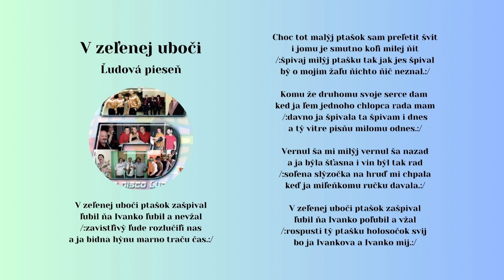ĽUDOVÉ DISKO, HANKA SERVICKÁ, V zelenej uboči, Videorohaľ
Kúpiť album "VÝBER 6 - Ľudové disko" na USB kľúči ako mp3 piesne

Album "Ľudové disko Výber 6" obsahuje 15 ľudových piesní v disko prevedení. Účinkujú hudobné skupiny SORRY, Duo Pavelčákovci, Synkopy, Juno, DualRelax, JUNIOR, EXCELLENT, AVANTI, Topľanský parobek a Hanka Servická..